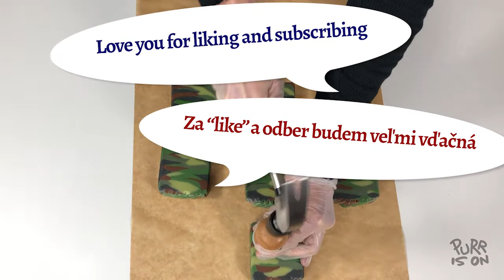HEMP CAMO / Natural Cold process soap making / Výroba naturálneho mydla studeným procesom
🇬🇧INGREDIENTS:
Oils: Olive oil
Palm oil (sustainable)
Vitamin E (tocopherol)
Sugar

If you find this inspirational and you make your soap following my ideas I will be more than honoured. But please give me a credit by mentioning ❤️ Thank you.
NOTE: I made this video to share my ways and (maybe) inspire other soap makers. This is not a tutorial for beginners. If you are beginning this exciting journey and you want to use this video for inspiration, you’ll make me truly happy. But PLEASE watch some tutorials and safety instructions for beginners first. There are plenty wonderful videos available.
Have fun and happy soaping 😊
Some of the used ingredients were gifted for the video

🇸🇰INGREDIENCIE:
Oleje: Olivový
Palmový
Vit. E
Cukor

Ak sa mojim videom inšpirujete a urobíte podľa neho vlastné mydlo, budem poctená. Len mi prosím dajte kredit tým, že ma spomeniete ❤️ Ďakujem.

POZNÁMKA: Toto video som robila so zámerom podeliť sa s mojim spôsobom výroby a (možno) inšpirovať ostatných nadšených mydlárov. Nie je to návod pre začiatočníkov. Ak ste na začiatku tejto vzrušujúcej cesty, a chcete sa týmto videom inšpirovať, budem sa tešiť. Ale PROSÍM, najprv si pozrite návody pre začiatočníkov a inšrukcie o bezpečnosti pri výrobe mydla studeným procesom. Na nete je veľa super videí, ktoré sa oplatí vidieť.
Bavte sa a majte veľa radosti pri výrobe mydla 😊